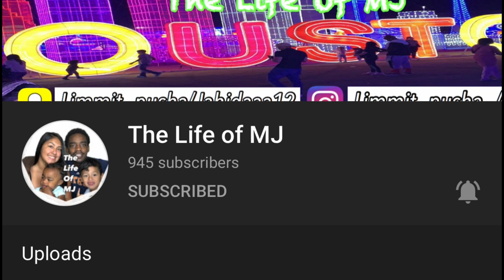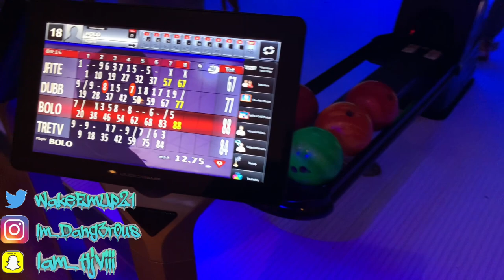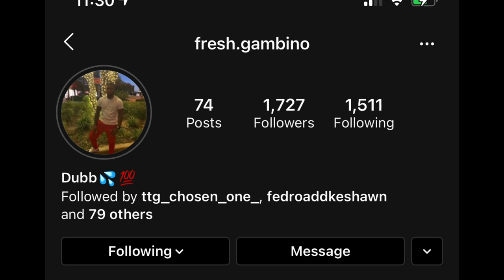WE WENT BOWLING AN THEN🙀..........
Wasssup an welcome to my new channel where new vibes being if you are here then u must be joining my wave so hit the like an subscribe button an don’t forget to turn on post notifications so you know when my next video is up ROAD TO 1K